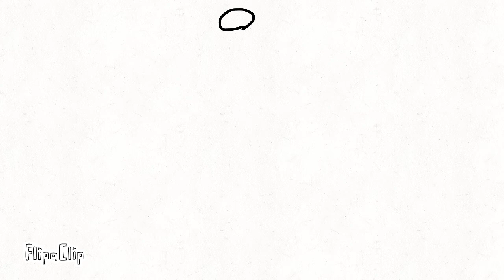My first FlipaClip